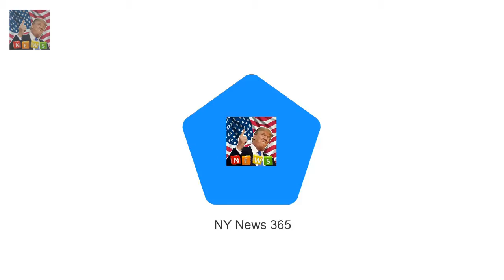Harrys a feminist like me Meghan tells Welsh fans Prince Harry and his bride-to-be Meghan Markle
Prince Harry and his bride-to-be Meghan Markle visited Cardiff for their third public engagement today Harry promised to take his 36-year-old fiancee on visits across the UK before their wedding in May Meghan opted for black skinny jeans by the Welsh brand Hiut Denim and told fans Harry is a feminist She signed autographs was given flowers had her hand kissed - and even took part in a group hug

Nick Viall pours cold water on rumors hes dating Corinne Olympios  It led fans to ask if the two :
And just two months after givin Lindy Klim flaunts her slender post-baby body at David Jones show :